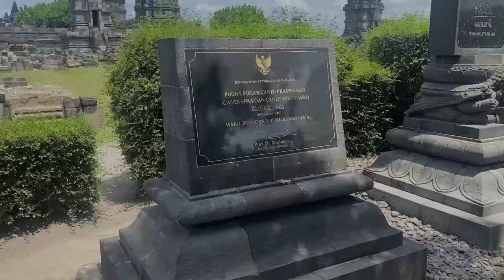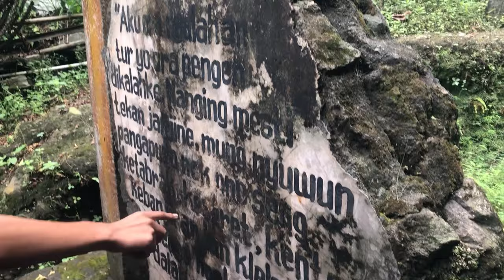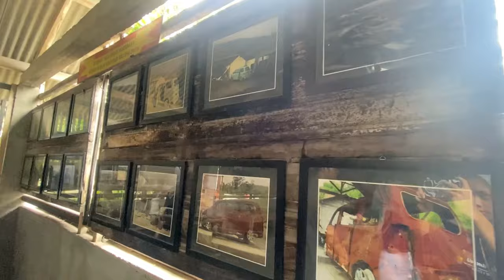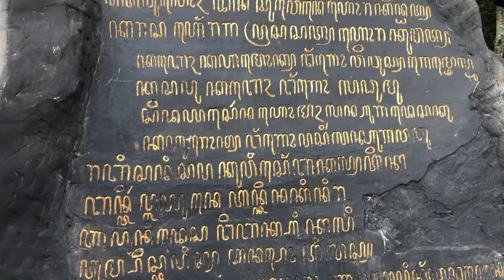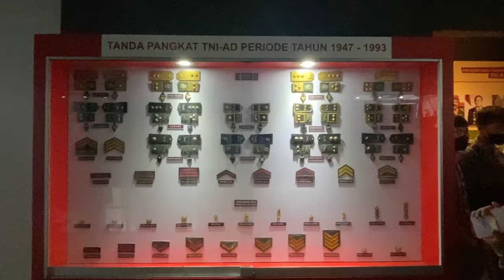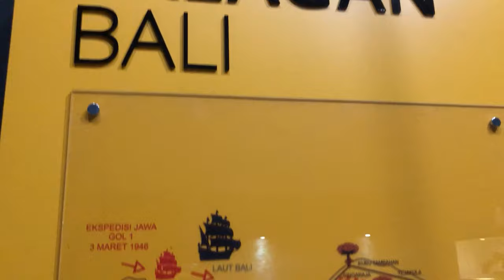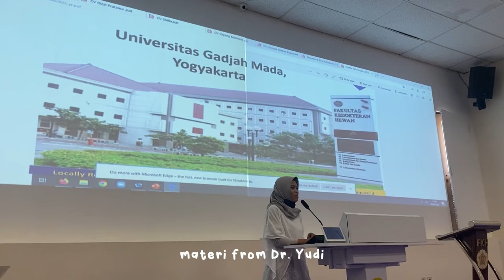YOGYAKARTA I'M COMING !! | STUDY TOUR VLOG ˚ ༘ ೀ⋆｡˚